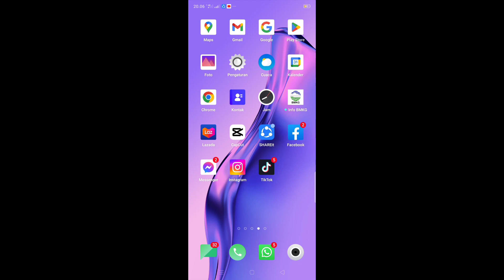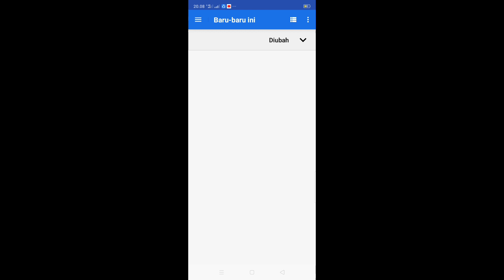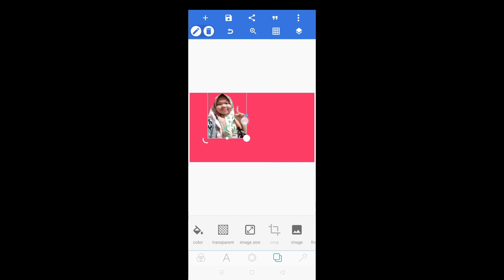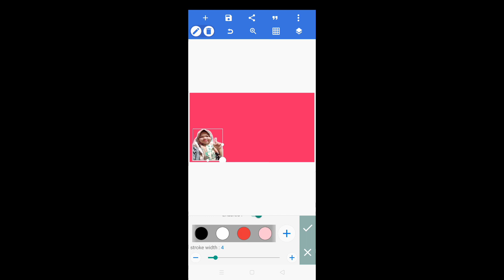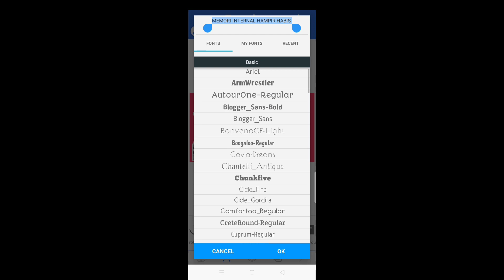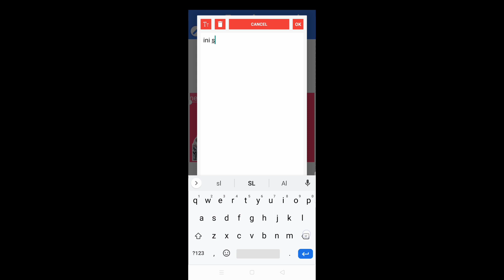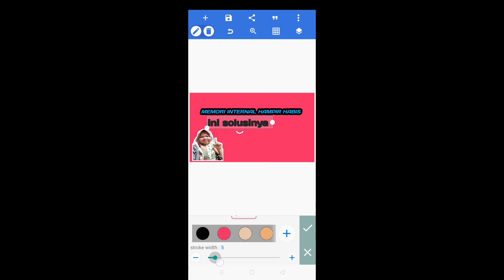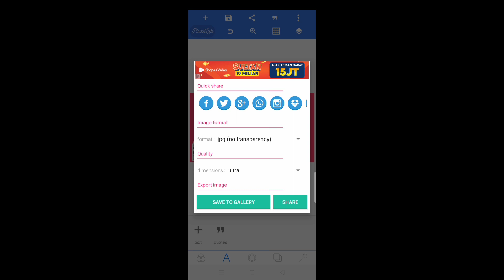Tutorial membuat tumbnail /cover video | dengan pixellab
kembali lagi di channel aku Teti Hermawati
nah di video kali ini aku akan membuat tutorial cara membuat tumbnail/cover video
agar menarik dan penonton klik video kita
membuat thumbnail youtube di android, membuat thumbnail, membuat thumbnail youtube